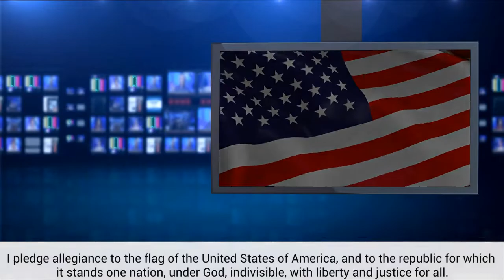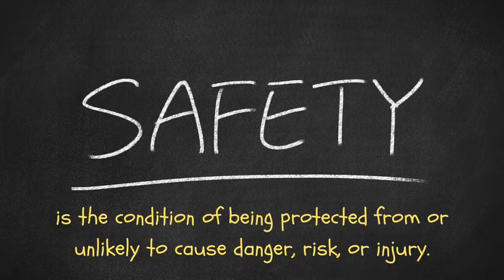Morning Announcements |10-05-2022| Ridge Road Elementary